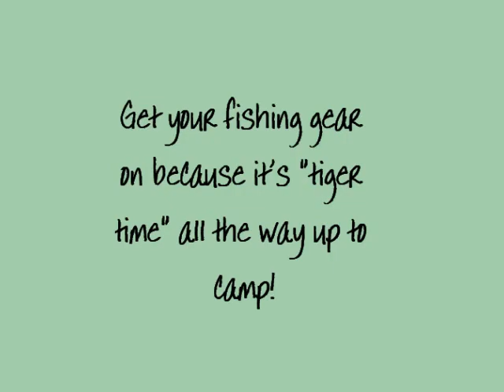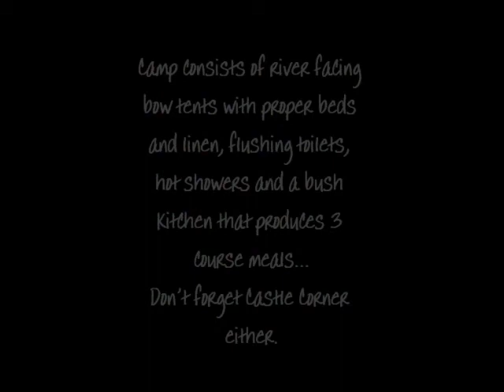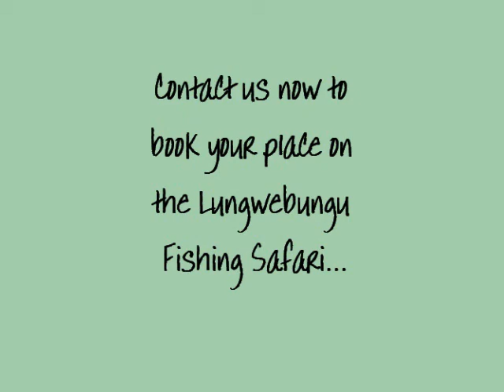Lungwebungu 2013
Barotseland tigerfishing at its very best with the wonderful Lungwebungu Fishing Safari happening during August 2013!